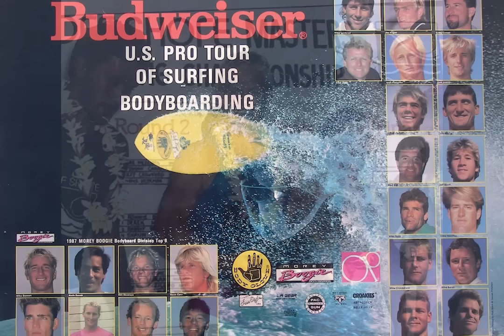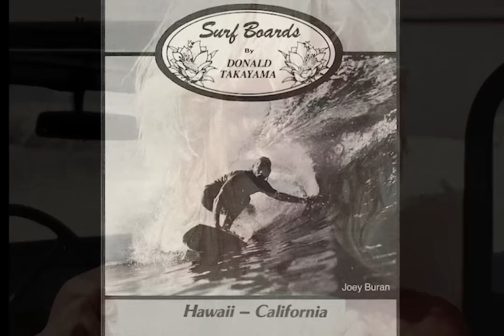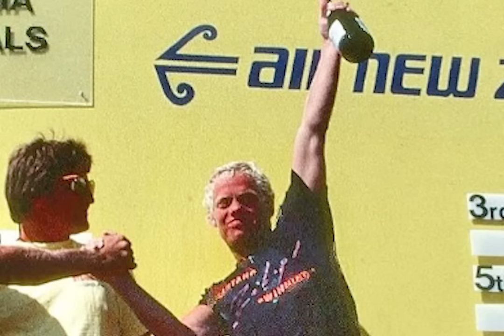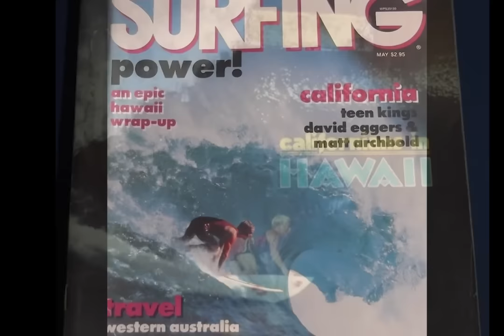HOW THE CALIFORNIA KID CHANGED SURFING FOREVER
Joey Buran, AKA The California Kid, for decades has had a major impact on the surf world and is one of surfing's most inspirational stories of all time.
From Carlsbad surf and skate stoked grom, to promising talent, to world tour standout on the IPS and the ASP (WSL) tours, to Pipeline Master, to founder of the PSAA and Bud Tour, to Surf Coach, to Pastor, Family Man, Dancer and so much more. The road was long and rocky but is an inspirational one that leads to glory.
He has always dreamt big and achieved bigger and the greatest part of Joey's message is Beyond The Dream: "We don't often find people who cannot be great, we just rarely find people who are willing to do everything it takes to be great. Dream big, go big, stay positive and give it your very best effort… It’s your dream now get out there and live it!"

Additional Sources:
Surfer Magazine
Surfing Magazine
Breakout Magazine
Tracks Magazine
ASP
PSAA
Body Glove
O'Neill
L8 Night & Choccy Podcast
Offshore
Mike Moir
Jerry Calkins
Chuck Schmid
Hal Jepsen
Jim Freeman
Chuck Gomery
Tom Hutson
Jim Hayes
Hank Foto
Tom Dugan
Chris Stroh
Lance Trout
Jack Reinhold